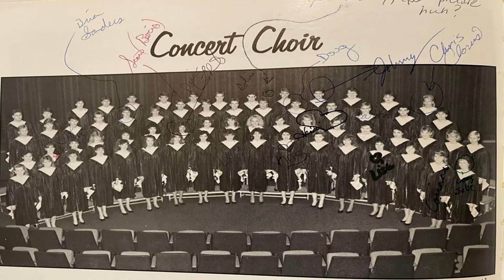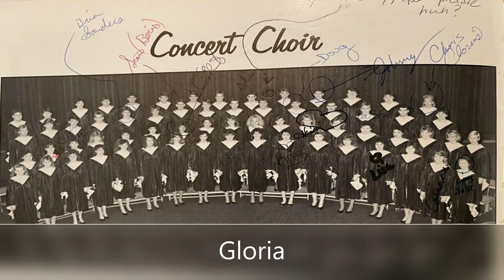Gloria - Rogers High School Concert Choir, Puyallup Washington - 1987-1988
composed: traditional
arranged:

Concert Choir, Gov. John R. Rogers High School, Puyallup Washington, 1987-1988
Richard Nace, Director